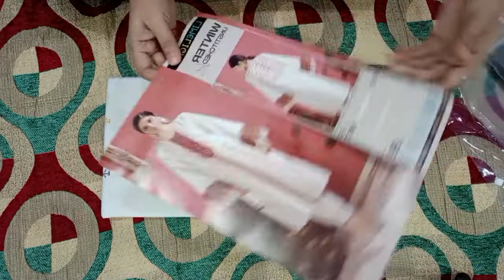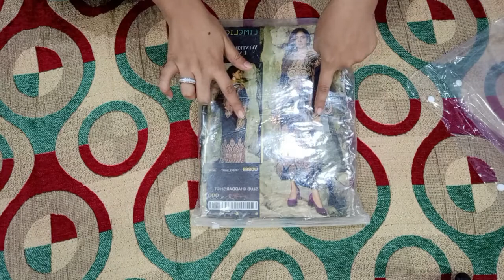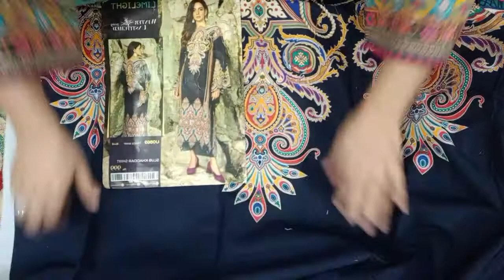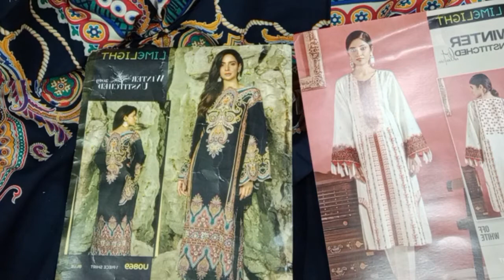Review of Slub Khaddar Shirts from Limelight Winter Collection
In this video, I am reviewing / unboxing Limelight's Slub Khaddar Shirts.

Limelight’s clothing line includes both stitched and unstitched fabrics so that our customers can choose and adopt the styles of their own. The product portfolio further extends to bottoms, bags, clutches, wallets, wraps, sleepwear, jewelry and accessories. We specialize in embellishments that are incorporated in multiple product lines like shirts & bags.